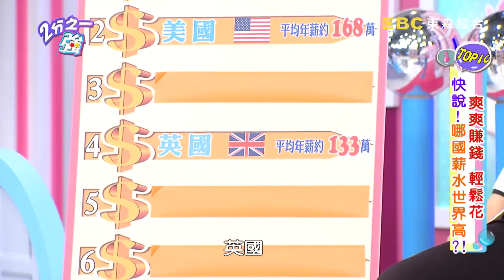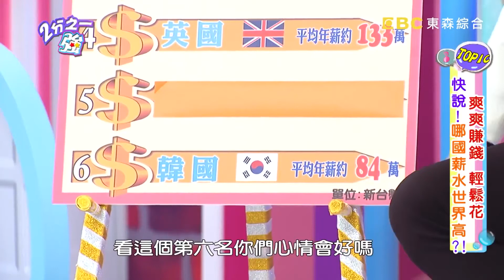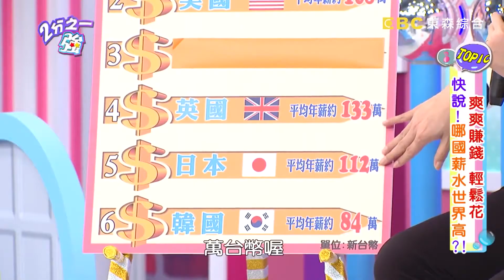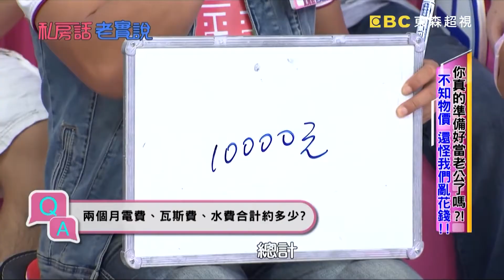收入百萬不是夢！「這國家」菜鳥薪水也能買億萬房？！週末1小時特映版 2分之一強X私房話老實說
主持：梁赫群、小禎、納豆、于美人
來賓：楊皓如、Paul、高伊玲、夢多、馬丁、陸碩彥、金旼哉、湯姆士、宇軒、侯昌明、曾雅蘭、王中平、余皓然、余小魚、佩佩

00:00 驚呆！英國遛狗年薪100多萬？！到底住哪國薪水最高？！
44:13 女人在家也要領薪水？曾雅蘭控侯昌明只出一張嘴？！